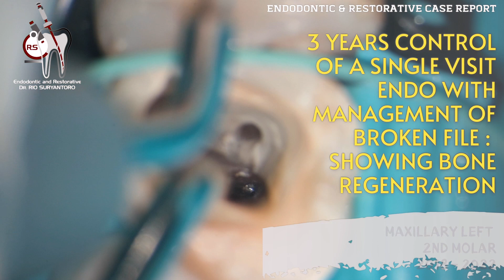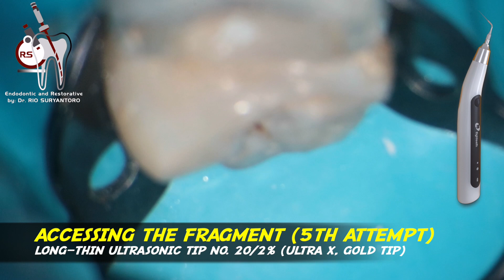BYPASSING BROKEN ENDODONTIC FILE - BONE REGENERATION IN 3 YEARS CONTROL - OBTURASI BIOCERAMIC SEALER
BYPASSING OF BROKEN ENDODONTIC FILE IN MAXILLARY 2ND MOLAR DURING 1 VISIT ROOT CANAL TREATMENT 🦷❗️
BYPASSING 2 ALAT ENDODONTIC YANG TERTINGGAL (PATAH) DI DALAM SALURAN AKAR DI GIGI GERAHAM RAHANG ATAS❗️

Case no. 688:
a patient came with symptomatic apical periodontitis with unfinished endodontic treatment (previously initiated therapy) of maxillary left 2nd molar.  after taking a proper informed consent, i started the dental treatment but during the chemomechanical instrumentation i broke the file, subsequently i manage to remove it but it turns out that i bypassed it and finished the endodontic treatment in a single visit:
1. rubber dam: Sanctuary dental dam®
2. ultrasonic approach for file removal: ET18D and ET20 (satelec).
3. canal instrumentation using rotary file: OneG (14/3%) one curve (25/6%) (Coltene-micromega)
4. passive ultrasonic activation: ultrax (eighteeth).
5. 3D obturation using fast fill and fast pack (eighteeth) and ceraseal bioceramic sealer (metabiomed)
6. coronal sealing: low shrinkage stress flowable bukfill composite resin (palfique bulkflow)
7. core build up, intermediate filling, and rewalling: high filler loading, medium viscosity flowable composite (estelite flow quick, tokuyama))
8. microscope: labomed prima
9. xray: nanopix
10. gingivectomy: ACTTO 50A

to get the latest notification!
Regards,
(Endodontist / Conservative Dentistry Specialist / Spesialis Konservasi Gigi from Jakarta - Indonesia 🇮🇩)